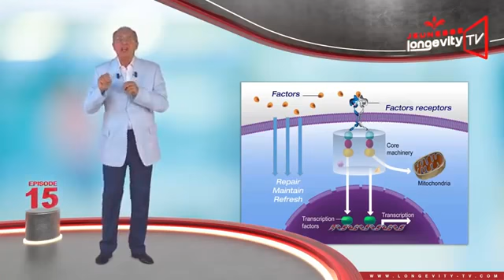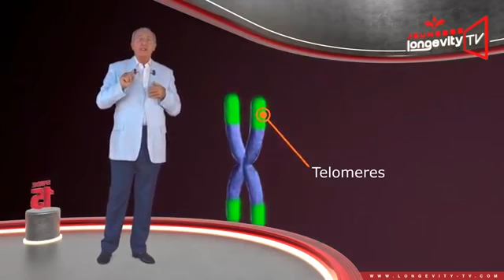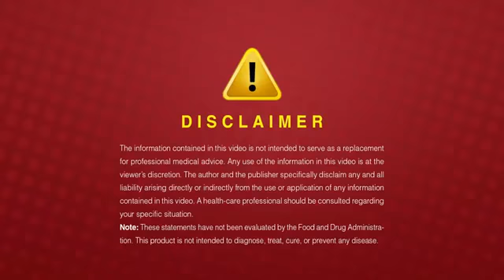Jeunesse Longevity TV Deutsch Ep 15 Die Luminesce Serie Teil 2